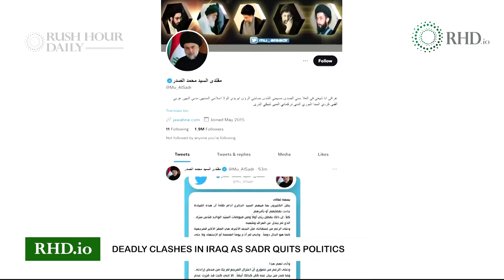RHD: Deadly clashes in Iraq as Sadr quits politics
Heavy clashes erupted in Baghdad, killing almost 20 people, after powerful Shi'ite cleric Moqtada al-Sadr said he would quit politics, prompting his loyalists to storm a government palace and fight with rival groups.